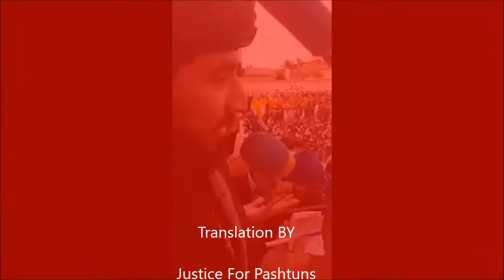[English Subtitle] Manzoor Pashteen on pak army killing a mother and her 7 years old daughter